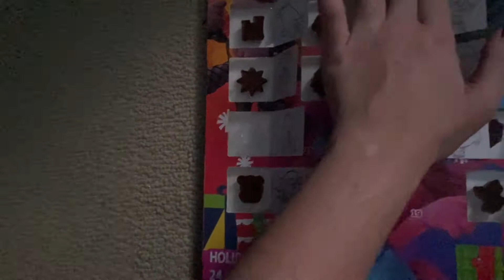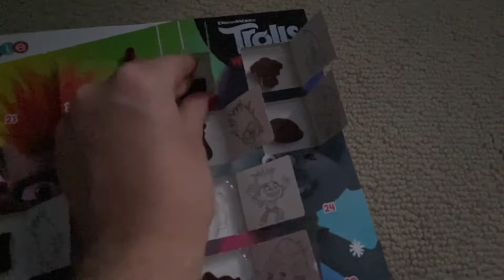Vlogmas 2020 Day 18!!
Living my best life on the couch